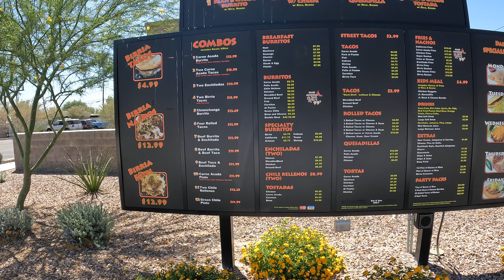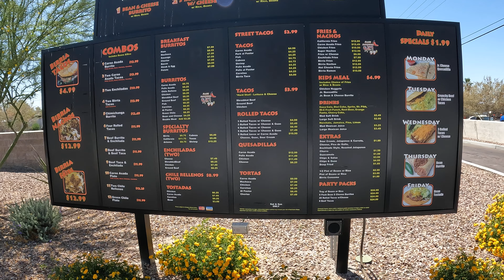Rili-B's Taco Shop Drive Thru, Bacon Breakfast Burrito, Cherry Coke, Casa Grande, Arizona, GFH10021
Ordering a Bacon Breakfast Burrito and a Medium Cherry Coke at Rili-B's Taco Shop Drive  Thru in Casa Grande, Arizona,
Rili-B's Taco Shop, 1591 N Pinal Ave, Casa Grande, AZ, 85122,
Rili-B's Taco Shop, Bacon Breakfast Burrito, Cherry Coke, Casa Grande, Arizona, 17 May, 2024, GFH10021,

Transaction details
Sale $11.37
Transaction date May 17, 2024
Description TST* RILI-BS TACO SHOP C,